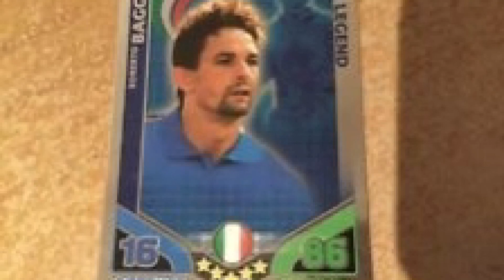The career of: Roberto Baggio